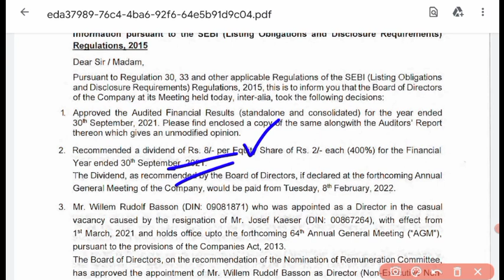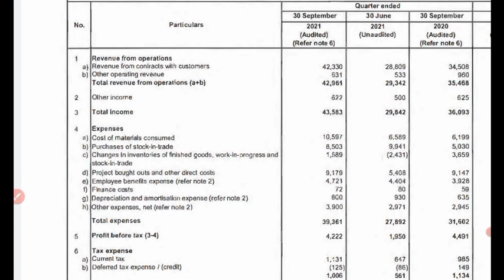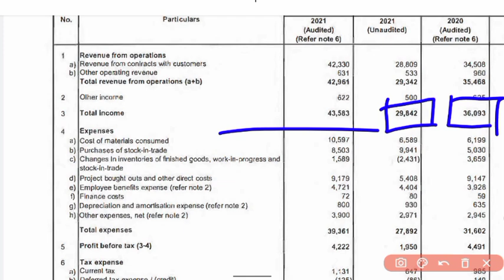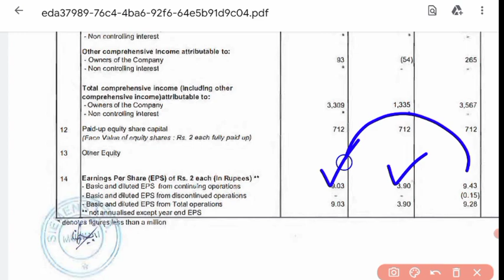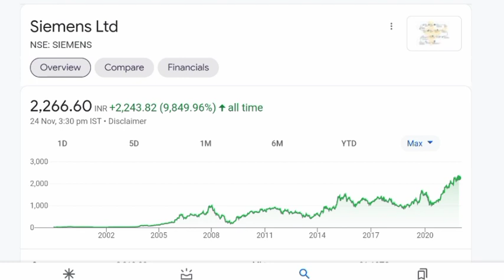SIEMENS Q2 RESULT 🔴 SIEMENS SHARE PRICE 🔴 SIEMENS SHARE NEWS 🔴 SIEMENS STOCK NEWS@AKSTOCKNEWS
SIEMENS Q2 RESULT 🔴 SIEMENS SHARE PRICE 🔴 SIEMENS SHARE NEWS 🔴 SIEMENS STOCK NEWS@AK STOCK NEWS

siemens stock analysis,
siemens stock news,
siemens stock removal cycle,
siemens stock price,
siemens energy stock,
siemens india stock analysis,
siemens gamesa stock,
siemens rolling stock,
siemens stock review,
siemens ag stock,
siemens healthineers stock